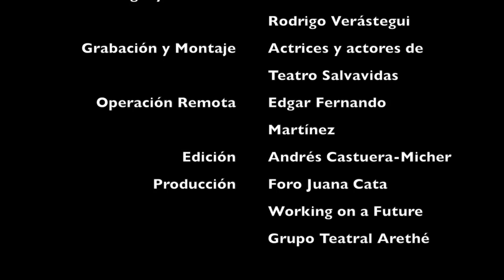Teatro Salvavidas Capítulo 10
Teatro Salvavidas
Capítulo 10
Proyecto para salvar Juana Cata durante esta contingencia
Quieres apoyarnos... Comparte en tu muro y entra al siguiente link

Puedes adquirir tu PaseSalvavidas y por $100 adquiere un pase doble que podrás usar para acudir a alguna de las obras de nuestra cartelera cuando termine la contingencia.
Durante la transmisión en vivo puedes decir que te gustaría que sucediera en el siguiente capítulo.

Reparto:
Vanessa / Damaris Flores
Jaime / Christina Cabrera
Raúl / Moisés Cardoso
Catsupsito / Jitmatito

Montaje y grabación: Actrices y actores de Teatro Salvavidas
Dramaturgia y dirección: Andrés Castuera-Micher y Rodrigo Verástegui
Edición: Andrés Castuera-Micher
Operación Remota: Edgar Fernando Martínez

Producción: Foro Juana Cata / Working on a Future / Grupo Teatral Arethé